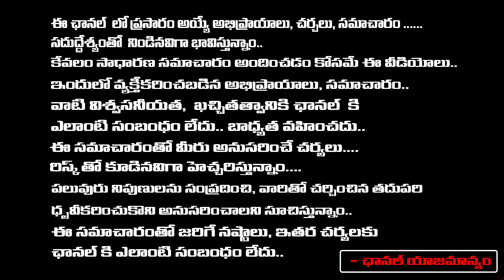ఎమ్మెల్సీ మూడో పెళ్లికి రెండో భార్య కొడుకు సాక్షి సంతకం| MLC Jayamangalam VenkataRamana 3rd Marriage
ఎమ్మెల్సీ మూడో పెళ్లికి రెండో భార్య కొడుకు సాక్షి సంతకం| MLC Jayamangalam VenkataRamana 3rd Marriage | First Telugu